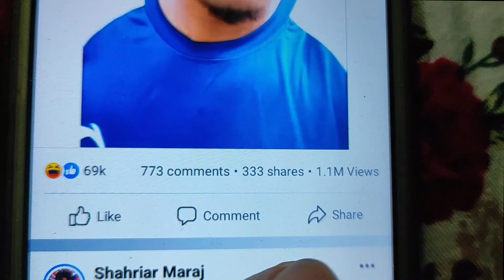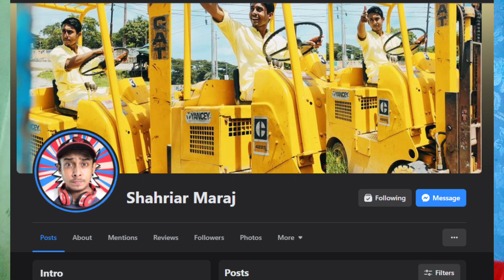1.8 Million + Views My Facebook Video | ফেসবুকে ভাইরাল আমার ভিডিও😍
Video Title: 1.7 Million + Views My Facebook Video | ফেসবুকে ভাইরাল আমার ভিডিও😍

Video Thumbnail:  1.7 Million + Views My Facebook Video | ফেসবুকে ভাইরাল আমার ভিডিও😍

Video Topic: Story, Vlog, Fun, Comedy, Acting, And Reaction

Video Purpose: Just For  Entertainment

Video Recording Date :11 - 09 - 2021

Video Upload Location: Bangladesh

►This is a rant video about youtube

This video just for fun entertainment doesn't be serious.